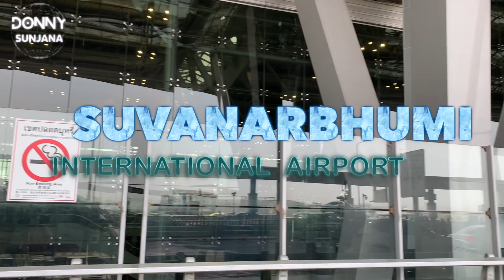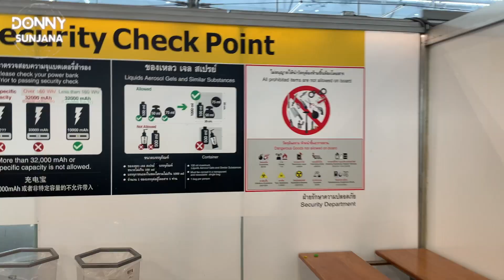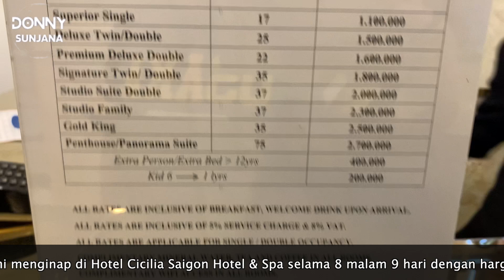Akhirnya sampe juga di VIETNAM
Hola apa kabar teman2 semuanya ...
Akhirnya setelah menggunakan jalur darat dari Singapura - Malaysia - Thailand , kali ini kami menggunakan moda transportasi udara menuju negara selanjutnya ' VIETNAM ' .
Semua pembelian tiket pesawat ataupun pemesanan Hotel di setiap negara yang kami kunjungi , kami selalu menggunakan Booking.com
Di Vietnam kami tinggal selama 8 malam 9 hari , di kota Ho Chi Minh atau dulu dikenal dengan nama Saigon.
Selamat menikmati durasi video pendek ini ...
Terima kasih untuk teman2 yg selalu setia menonton chanel ku ini.